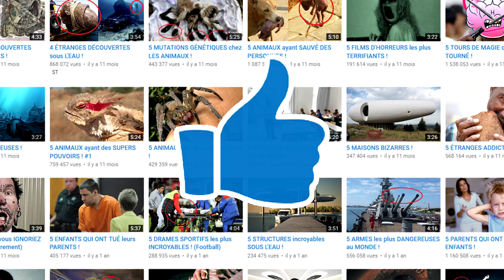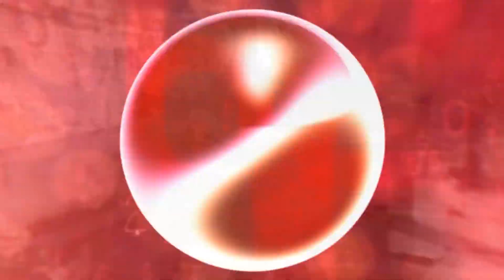5 PLUS INCROYABLE PLAGES DU MONDE !!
Me suivre aussi ici !

Pour plus de vidéos n'hésite pas à mettre un commentaire avec un sujet (si possible qui n'a pas été déjà fait). [̲̅$̲̅(̲̅ ͡° ͜ʖ ͡°̲̅)̲̅$̲̅]

*Si jamais tu as vraiment lu ça , met juste : été